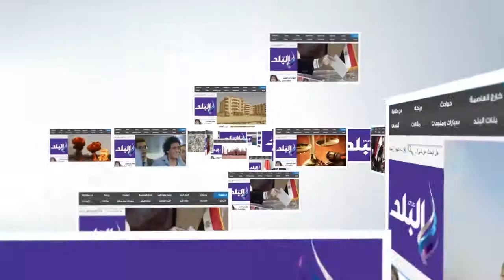محافظ المنيا يتابع سير إمتحانات الشهادة الإعدادية